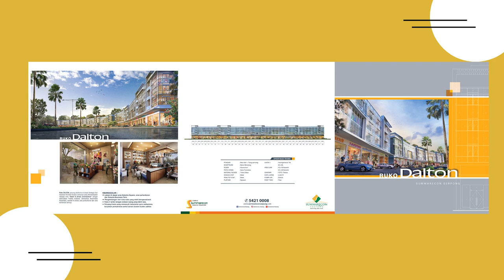RUKO DALTON - GADING SERPONG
Ruko Dalton  terletak dilokasi strategis  tepatnya di jalan Scientia Boulervard.  Berada satu komplek dengan perumahan gading serpong, Berseberangan dengan Scientia Bussines Park. Ruko Dalton Sangat dekat dengan Universitas Multimedia Nusantara dan Summarecon Digital Center.